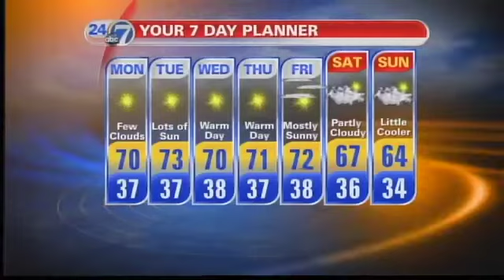Lisa Hidlago Fast motion 7